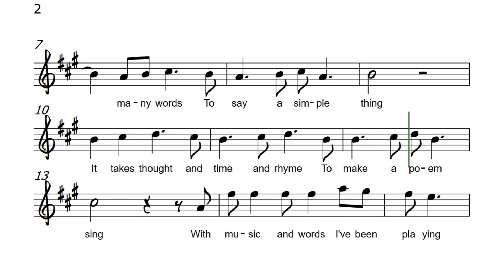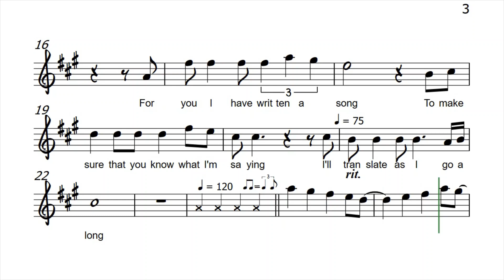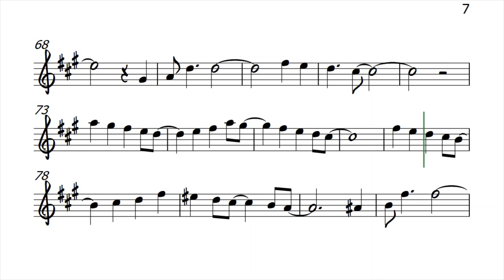Fly Me To The Moon Poets Often Use Alto Sax Sheet Backing Play Along Partitura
Poets often use many words
To say a simple thing
It takes thought and time and rhyme
To make a poem sing
With music and words I've been playing
For you I've written a song
To make sure you know what I'm saying
I'll translate as I go along